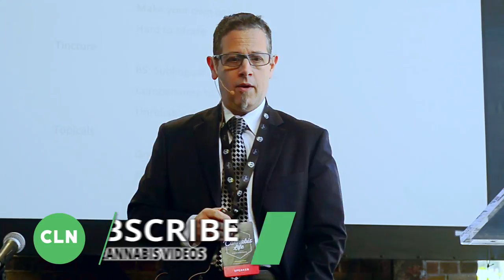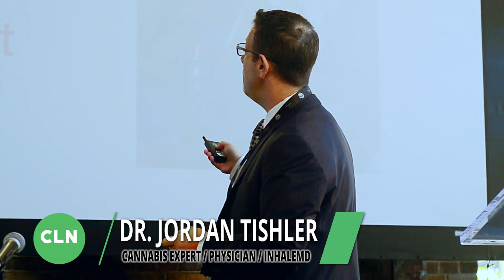Cannabis Medicine Taking Care Beyond The 21st Century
Dr. Jordan Tishler practices cannabis medicine as a specialty in the Boston area. He is a graduate of Harvard Medical School trained in Internal Medicine, and has spent the last 15 years working for Veteran Affairs as a physician in the ER.

In this video, he talks about what we know about cannabis and where cannabis as medicine will be going in the next few decades.